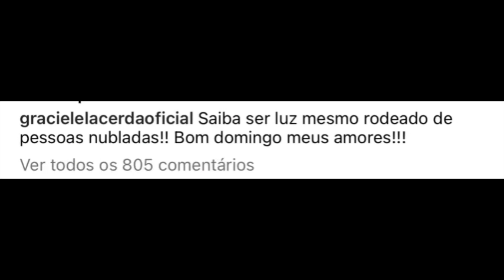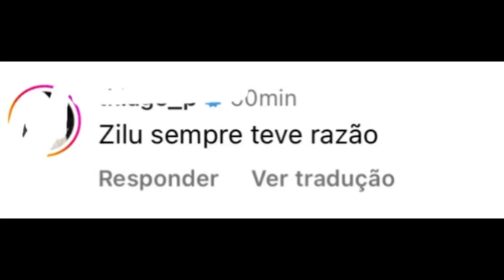TR3TA na família Camargo: Nora do Zezé x Gracielle Lacerda “A Zilu sempre teve razão”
Mais uma treta na família Camargo, a nora do Zezé insinuou indireta em postagem e fãs disseram que se tratava da esposa do sertanejo, a Gracielle Lacerda. Zezé di Camargo saiu em defesa da noiva, após internautas dizerem que Zilu sempre teve razão, entenda tudo no vídeo